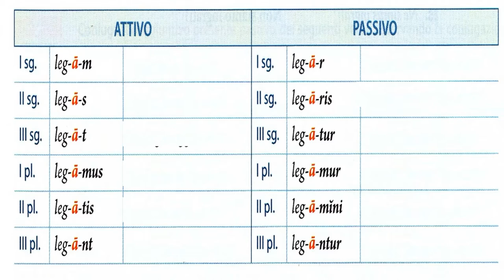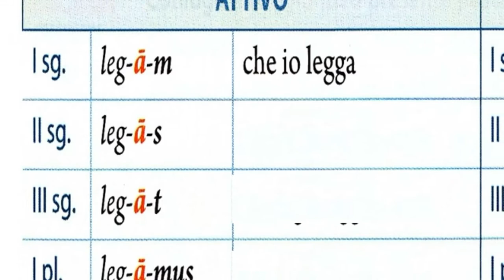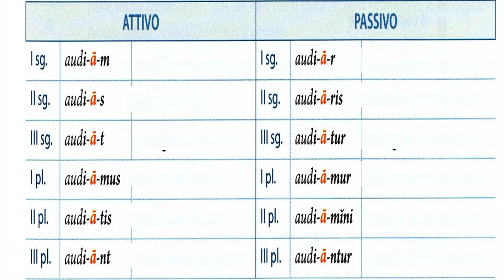Il congiuntivo presente (terza e quarta coniugazione)